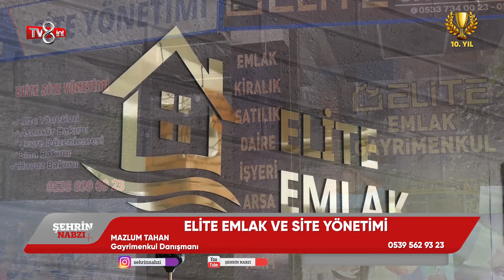ELİTE EMLAK VE SİTE YÖNETİMİ - TV8int - ŞEHRİN NABZI